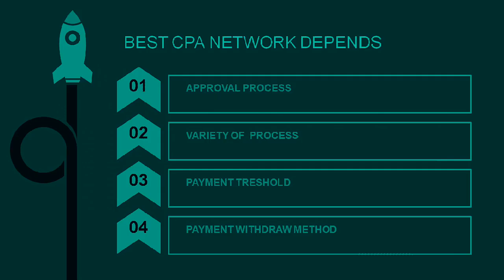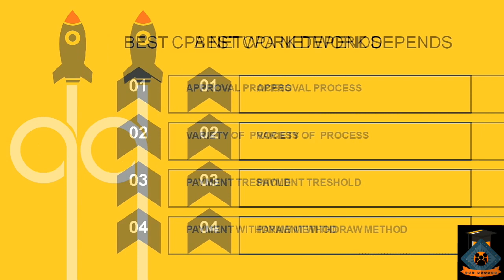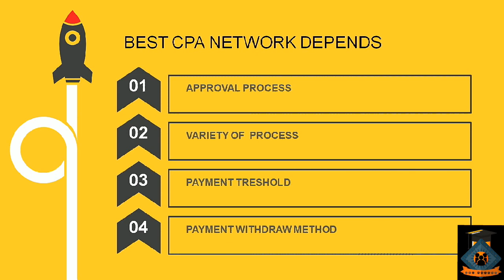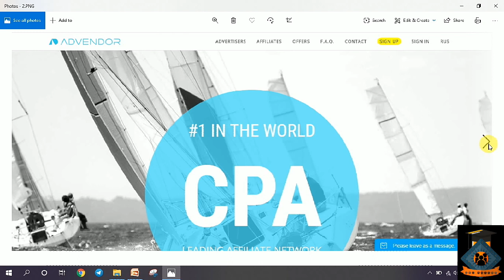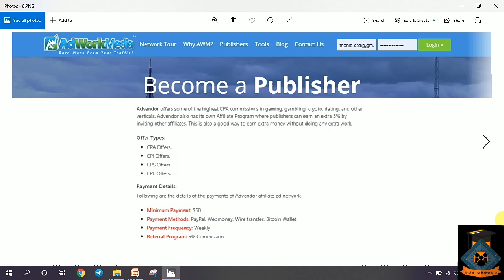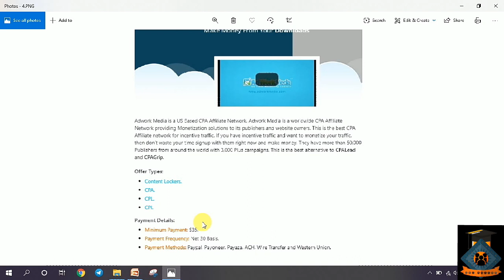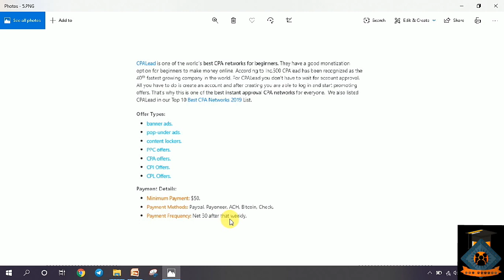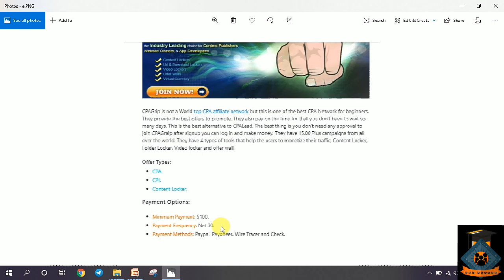Best 5 CPA Networks For Beginners 2020 to Start CPA Marketing || Easy approve CPA Network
In this video I'll go over the top CPA Networks for 2020 that pay the highest commissions for CPA Marketing & have the highest satisfaction rates among CPA Marketers. I'll recommend some CPA Networks that I use myself to make commissions, as well as some that are held in high regard among the CPA Networking community.

JOIN TOP 5 CPA NETWORKS:
1. ADVENDOR
2: ADWORKMEDIA
3. CPALEAD
4. CPAGRIP
5. ADSCEND MEDIA